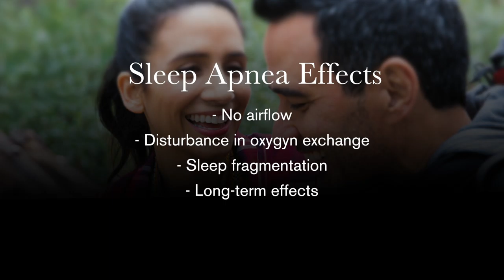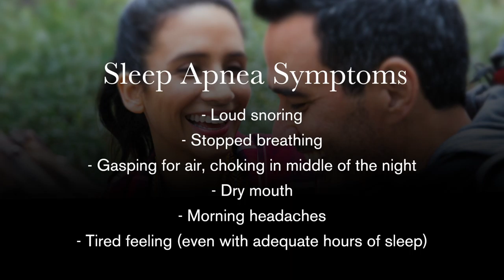Sleep Disorders: Diagnosis and Advanced Treatment Options, Part 1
Vasken Artinian, MD, Medical Director, McLaren Port Huron Center for Sleep Medicine, provides an overview of sleep disorders and discusses symptoms and treatment for sleep apnea.